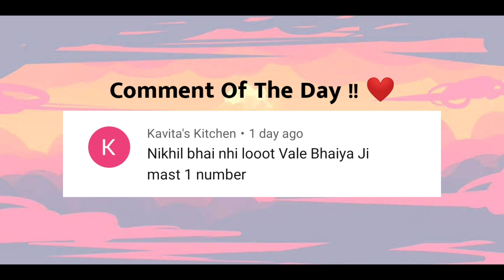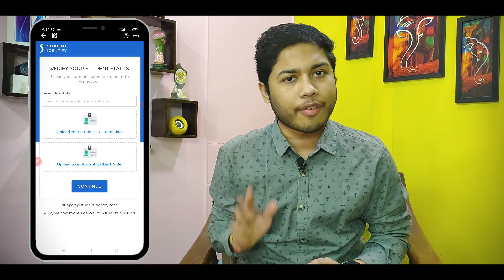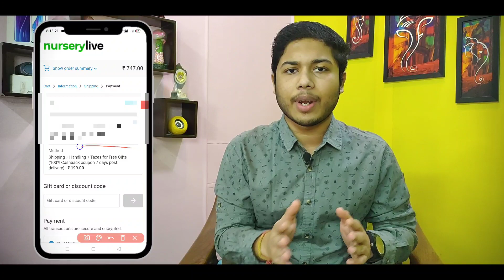Nurserylive free jasmine plants | Free flipkart plus | Free sample from lybrate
【Search @nikhilfkm on telegram if link doesn't work】 Hey guys, In this video i tell you about some cool offers in which you get free jasmine plants from nurserylive, free flipkart plus membership, free sample from lybrate.

Flipkart invite and earn »

GEARS USED
○ Boya M1 Mic »
○ ProSmart Tripod »
○ Artificial Plant »
○ Wall Frame Painting »